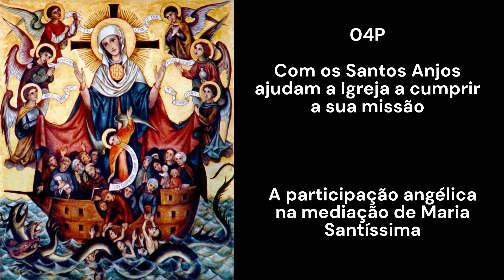04P - A participação angélica na mediação de Maria Santíssima